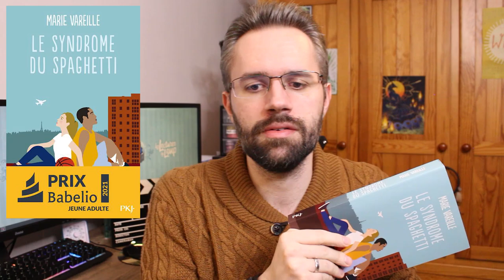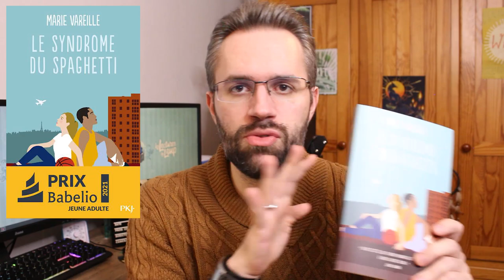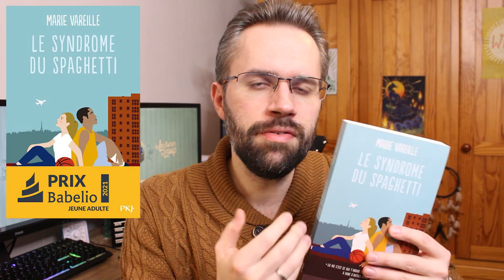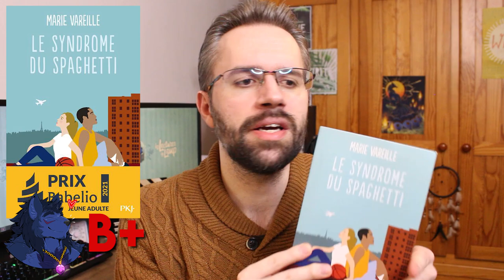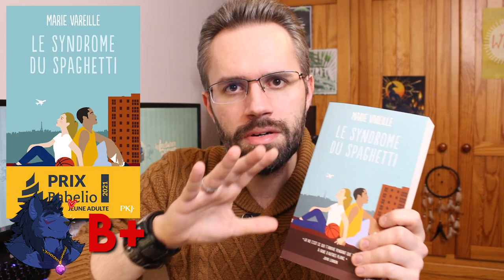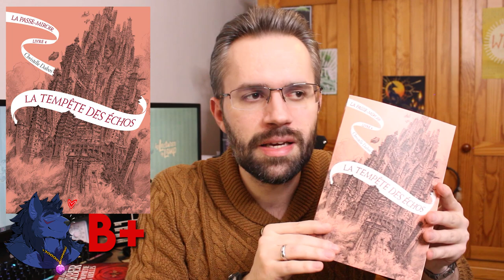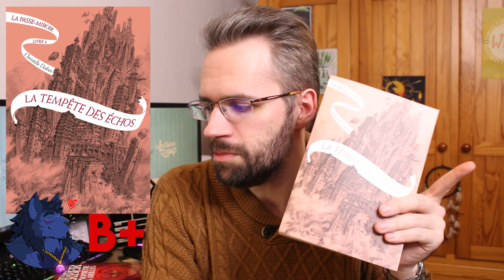Lectures du Loup #16 - Passe-Miroir, Prophétie des Abeilles et Spaghetti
La nouvelle formule des Lectures du Loup est en ligne ! Des avis plus détaillés, des notes de lecture à consulter et des vidéos plus longues, voilà ce qui vous attend désormais ! ;) Pour ce premier numéro de l'année, je vous propose de découvrir mes lectures de janvier !

Comme d'habitude, n'hésitez pas à me soumettre en commentaire vos lectures du moment, mais aussi et surtout vos avis concernant cette nouvelle formule qu'on en discute ! Cela me permettra de m'améliorer ^^

Bon visionnage mes loups !

00:00 : Intro
01:25 : Le syndrome du spaghetti de Marie Vareille
06:25 : La prophétie des abeilles de Bernard Werber
18:47 : La tempête des échos de Christelle Dabos
27:24 : Les lectures de février : mois des petites lectures !

Cette vidéo ne comprend aucun partenariat rémunéré.

Je tourne mes vidéos avec un appareil photo Canon EOS 700D et je monte avec Adobe Premiere Pro.